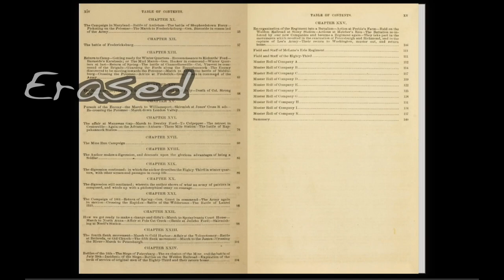Civil War Songs(The Civil War Diaries S2E07)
This weeks Civil War Diary finds me a bit behind and so I thought I would share with you a few songs from and about the American Civil War. Most of these were recorded during the 1930's and can be found

For Music, and information on guided relic hunts, Visit my

Interested in learning more about the products I use in my videos or in getting one for yourself? I have provided direct links below to each product.

575 lb. Single sided Magnet w/rope
880 lb. Single Sided Magnet w/ rope
1200 lb. Single Sided Magnet with Rope